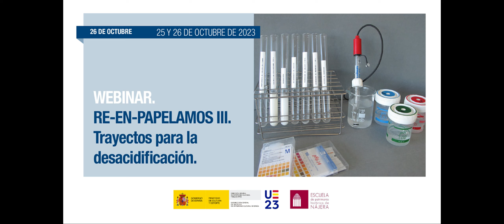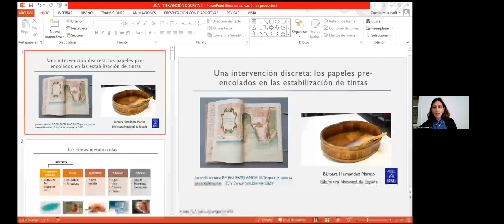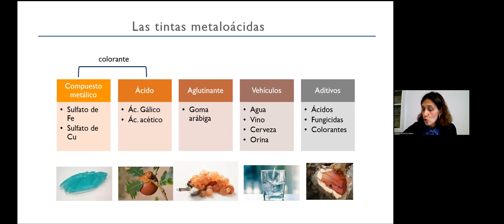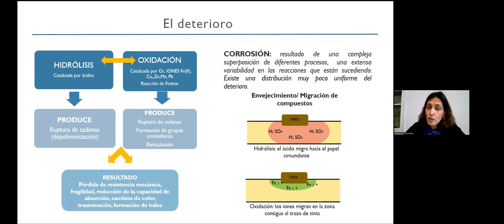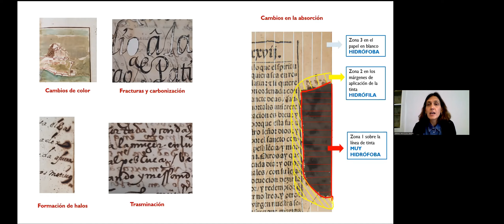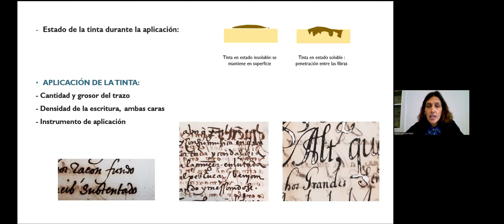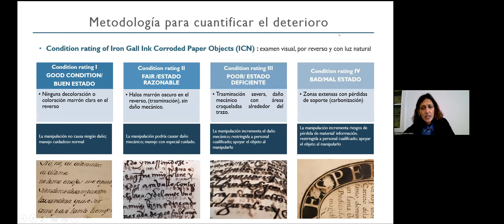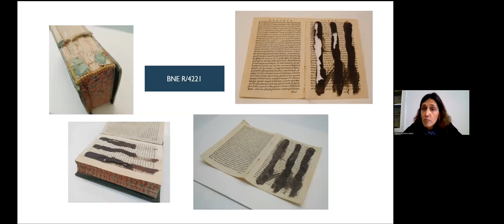Bárbara Hernández. Los papeles pre-encolados en la estabilización de tintas (5/16)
En esta ponencia titulada "Una intervención discreta: Los papeles pre-encolados en la estabilización de tintas", la conservadora-restauradora Bárbara Hernández  plantea cómo, desde la Biblioteca Nacional, han optado por una intervención caracterizada por ser discreta, prudente y sensata, teniendo el empleo de papeles pre-encolados como el mejor aliado.